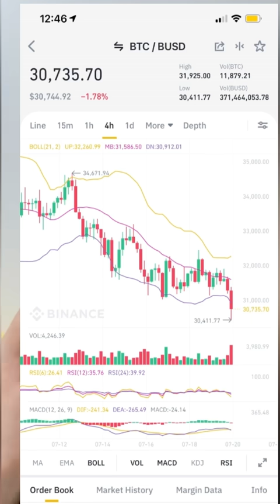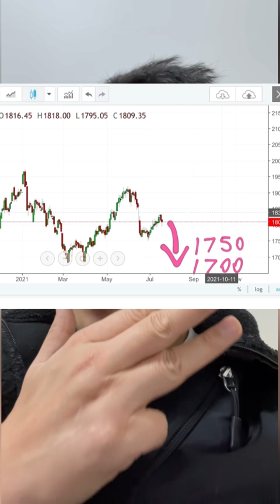Why is everything crashing?!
This is why all markets are crashing, and where it will go from here.